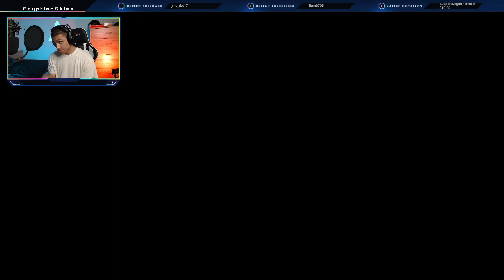Home Sweet Home(Part 4) | She has unlimited lives...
Today is another day to be great.

Hey SkySquad comment what game i should play next and be sure to comment your favorite part of the episode.